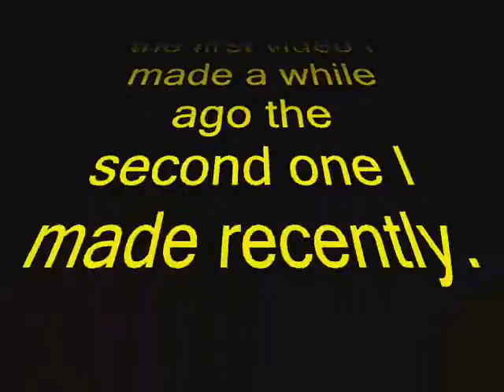lsmaker tests video bro343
this is a video with two of my lsmaker tests